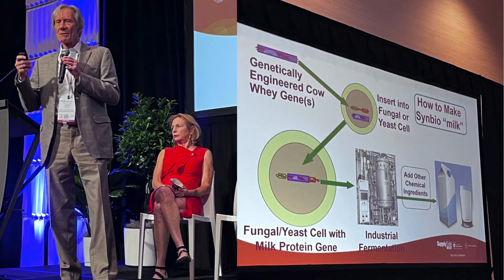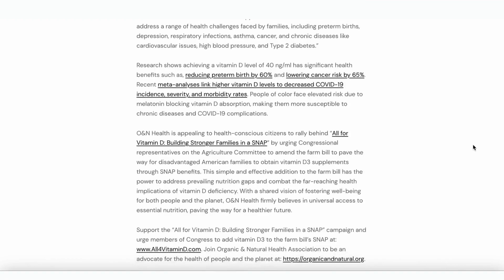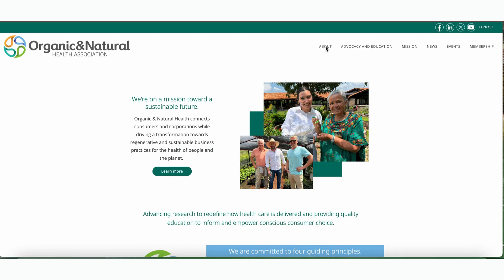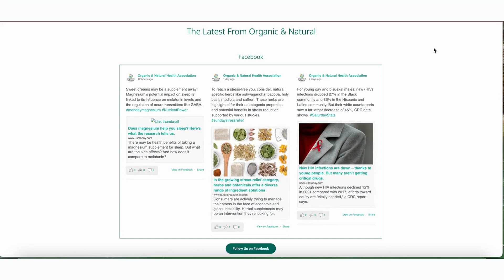Organic & Natural Health: 2023 Year in Review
In 2023, Organic & Natural Health Association made significant strides in securing supply chain integrity at its 8th annual conference and maintained its commitment to transparency and quality improvement. New board members were appointed and promoted, reinforcing the organization's focus. The board convened for a planning retreat in Brevard, North Carolina, hosted by Gaia Herbs, prioritizing strategic planning.

In a proactive move to enhance nutritional support through the farm bill's SNAP program, O&N Health initiated the "All for Vitamin D" campaign. This advocacy effort urges voters to engage with Congress, particularly the House Committee on Agriculture, advocating for the inclusion of vitamin D3 supplements in SNAP benefits. The campaign, extending due to a farm bill deadline extension, has already achieved 13 million media impressions in three months.

O&N Health remained dedicated to systemic change in the natural products industry by supporting initiatives like Women In Nutraceuticals (WIN), Naturally Proud Network, and the Williams-Franklin Foundation. Surpassing its initial commitment, the organization raised more than $70,000 for the Williams-Franklin Foundation, showcasing its commitment to positive impact and meaningful change within the industry.